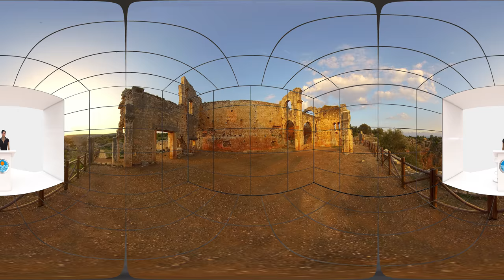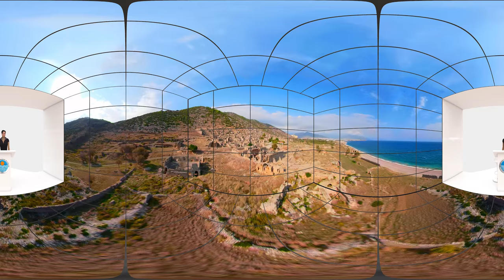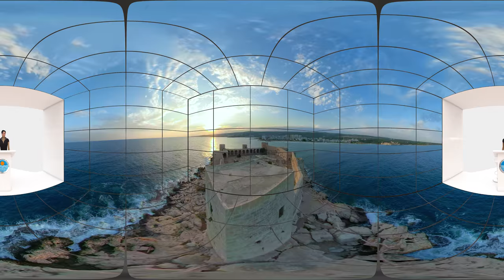CUBE VR - PATENTUSEFULMODELNO:2018-00205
Türk patent faydalı model patent başvuru no:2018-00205